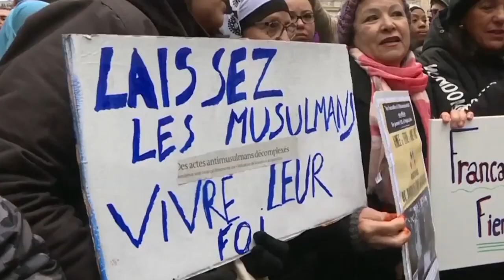La marine impériale sous Napoléon - La Petite Histoire - TVL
On a trop souvent entendu dire que Napoléon, après la défaite de Trafalgar, a délaissé sa marine. Pire : qu'il ne s'y intéressait pas ! Rien de plus faux. Certes, après l'échec de son projet d'invasion de l'Angleterre, l'Empereur est contraint de changer ses plans. Mais dès 1805, il lance un projet pharaonique de reconstruction de la marine, au point d'en faire une idée maîtresse dans l'expansion de l'empire. Retour sur une idée reçue sans aucun fondement.